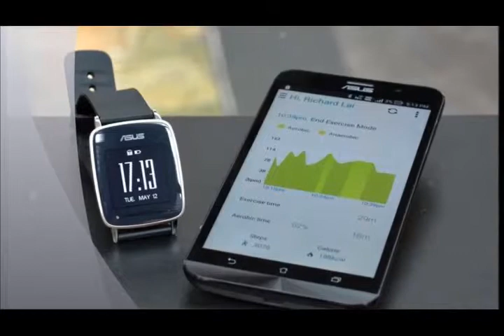ASUS VivoWatch review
The VivoWatch has decent protection against liquids plus dust -- IP67 versus IP55 on the ZenWatch, meaning it's both dust-tight and has been certified to remain intact under one meter of water for 30 minutes.